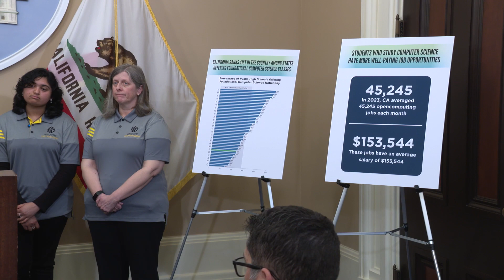Assemblymember Berman Unveils AB 2097 to Guarantee Access to Computer Science for All CA Students